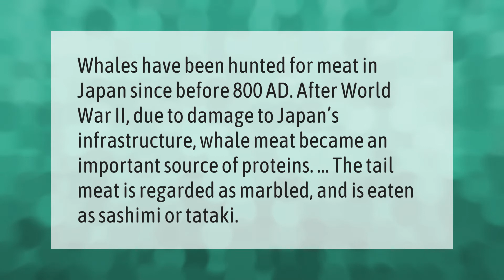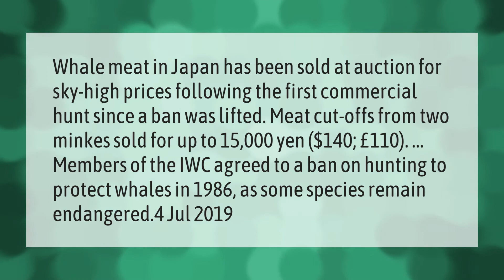Why do Japanese eat whales?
00:00 - Why do Japanese eat whales?
00:37 - Is it legal to eat whale in Japan?

Laura S. Harris (2021, April 17.) Why do Japanese eat whales?
    AskAbout.video/articles/Why-do-Japanese-eat-whales-237952